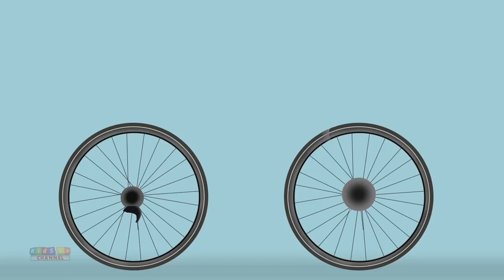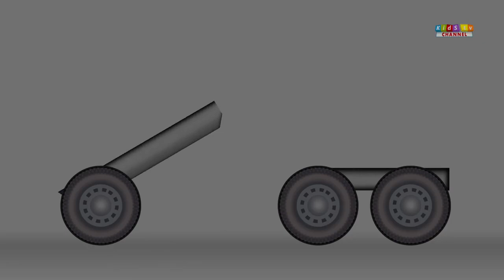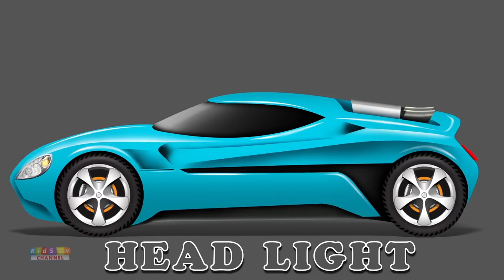Kids TV Channel | concrete mixer | Modification Car Garage | Futuristic Vehicles For Kids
We have a nursery rhyme, song, video or game for every occasion here at Kids TV Channel. With home to many cartoon 2D and 3D characters, we are a .